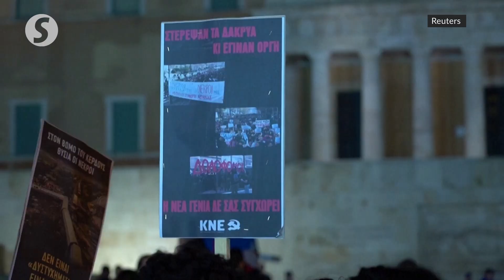Athens youth rally for train crash victims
More than a thousand mainly young people demonstrated on Saturday (March 4) in front of Greece’s parliament building in central Athens for victims of last week's train collision that killed at least 57.